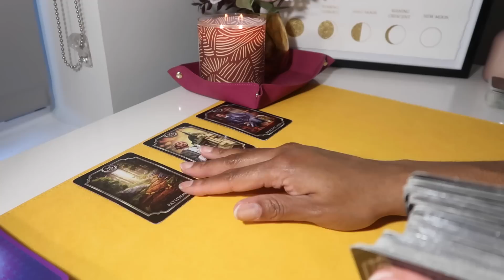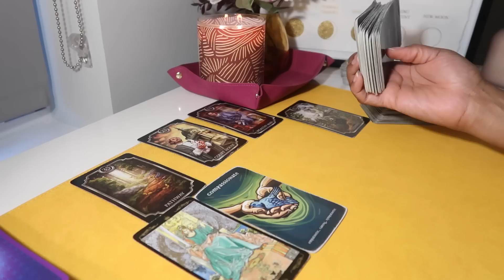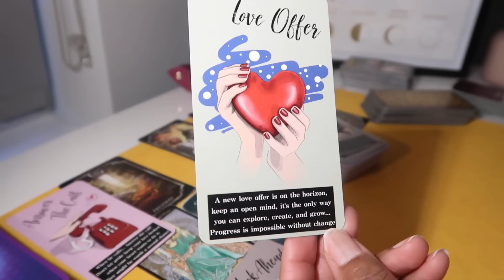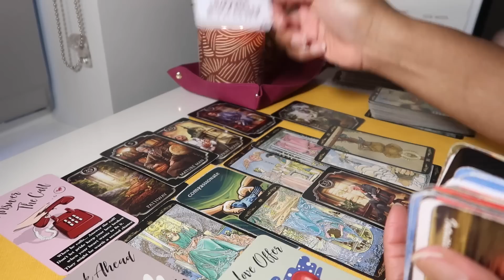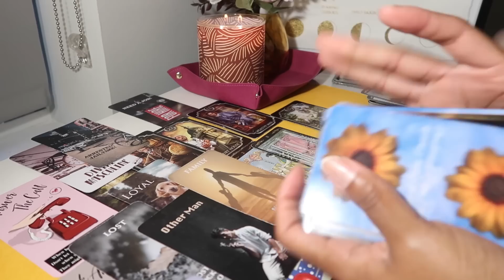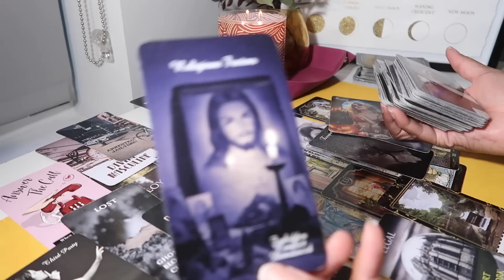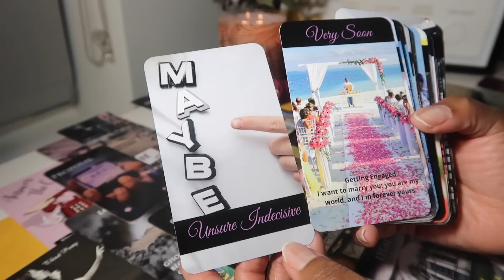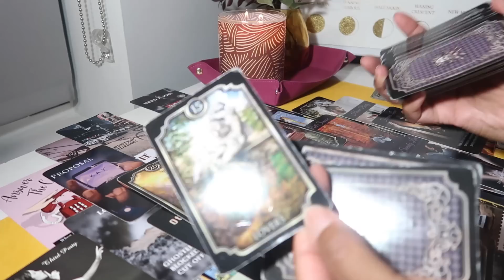CANCER💗A PHONE ☎️ CALL THAT REVEALS IT ALL 😲-YOU NEED TO KNOW THE WHOLE STORY!